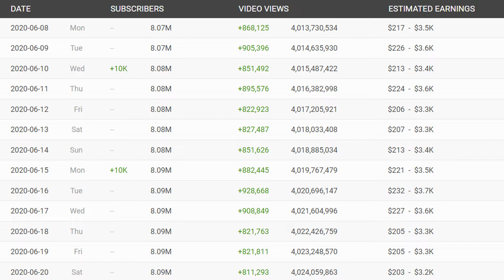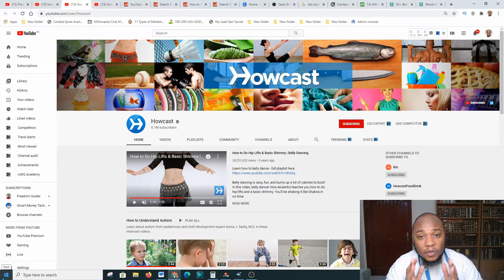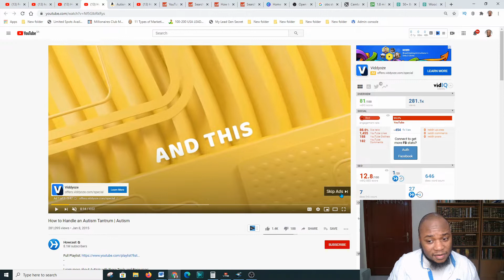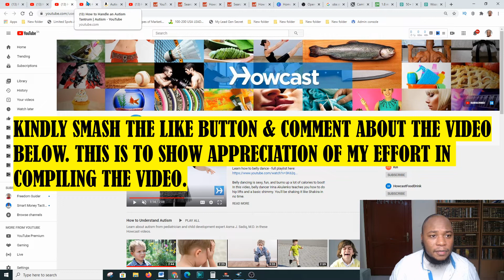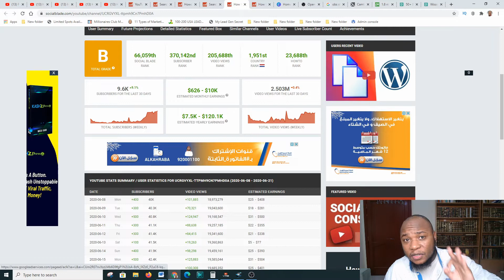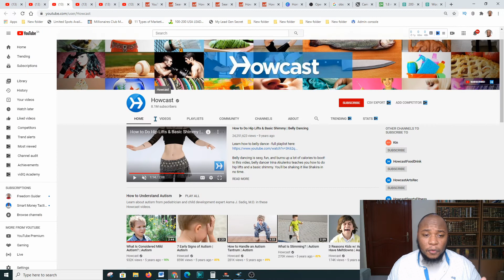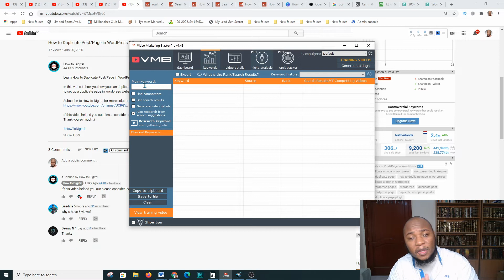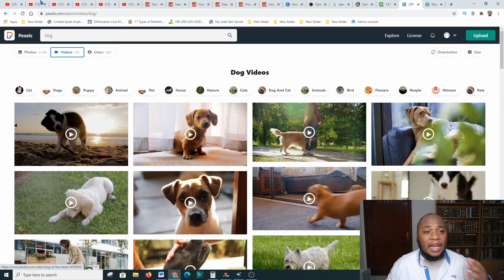How To Make Money On YouTube Without Making Videos ($2,345 Daily) - Worldwide Method For Marketers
On this video, I am going to show you how to make money on YouTube doing exactly that with two example channels that are doing this on a daily basis. I will show you what content is blowing up, how to grow your YouTube channel by doing the right keyword research, where you can create thumbnails and Videos for Free and how to get the stock footage for free and if you want how to outsource all the work so you can make money on YouTube without making videos your self. I

Features you need to have in order to maximize your Youtube experiences :

1.These products can get you more subscribers for YouTube Channel  and other platforms:
4.Video Marketing Blaster - Rank Videos On #1 Page Of Google And Youtube (view mobile)
5. Salesvideocreator #1 App For Making Sales Videos (view mobile)

➥➥➥ Email Marketing Platforms that are highly recommended :
1. Aweber Email Marketing Platform ( Free Trail)
2.
3. Convert kit Email Marketing Platform ( Free Trail)

2. Click Funnel (14 Day Free Trail for Click Funnels)

Marlon McLeod